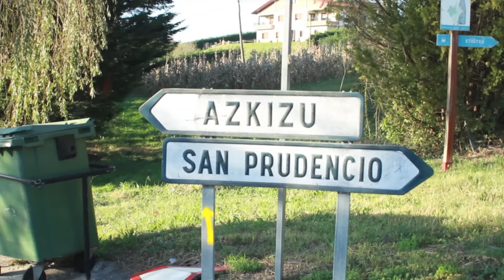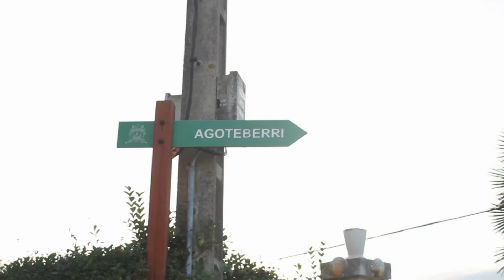BA OTE? [VI. GAZTEZULO Bideo lehiaketa]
Ba ote agoterik XXI. mendean? Historian zehar modu ezberdinak existitu dira jendea diskriminatzeko.